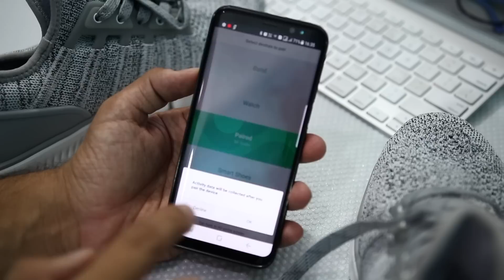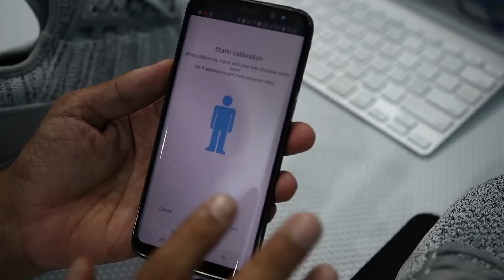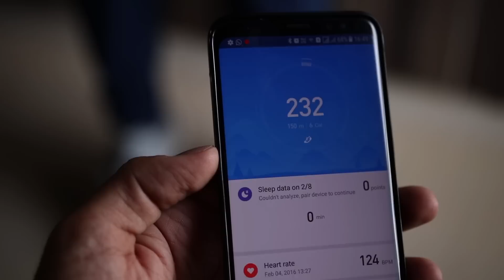Xiaomi Mijia Smart Shoes at Rs 3000? PhoneRadar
In this Video, Amit Bhawani shows you the Xiaomi Mijia Smart Shoes that integrate the data with the Mi-Fit Application. Watch the Demo, Quick Review & know about the Product Features. Also, Tap on the Bell for Daily Notifications.